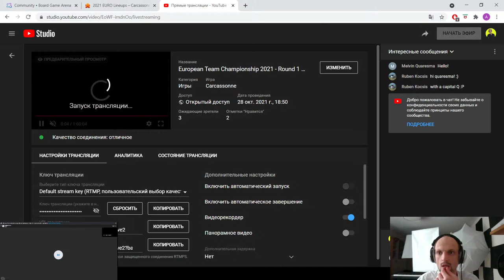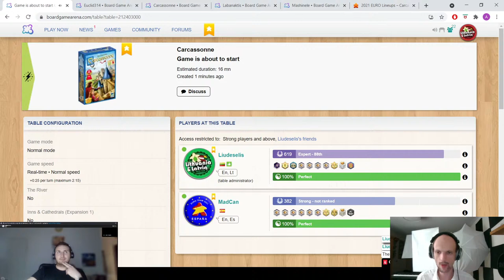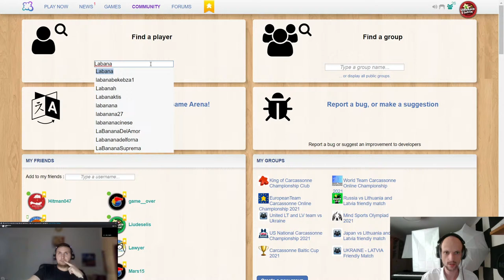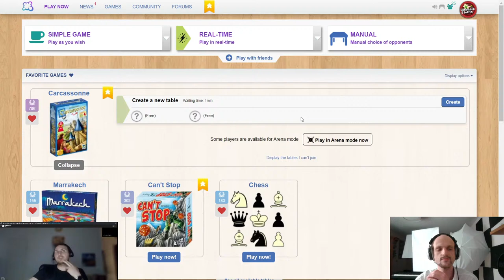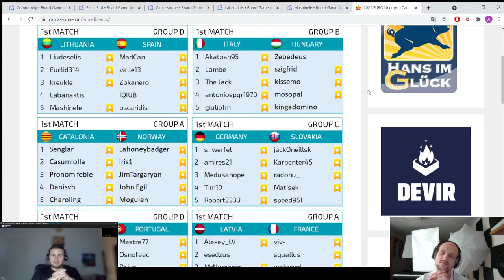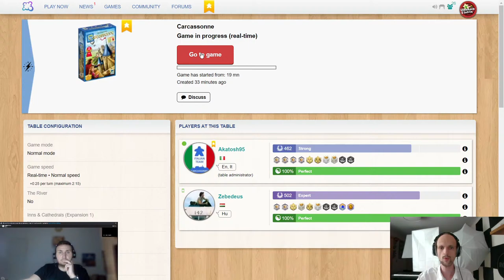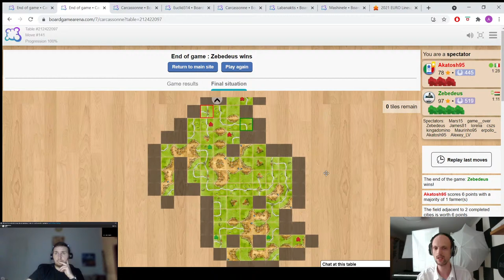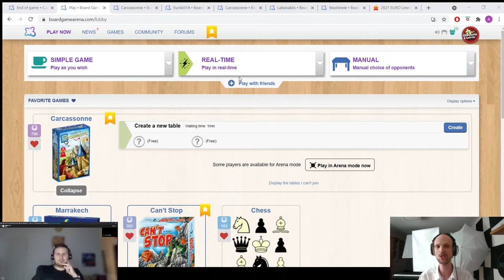European Team Championship 2021 - Round 1 matches LIVE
Alexey Pegushev together with a special guest will be streaming the matches Lithuania - Spain (start 20:00 Central European Time) and Italy - Hungary ( 21:30). Meet us at 19:50  Central European Time for a pre-match discussion.

European Team Carcassonne Online Championship 2021